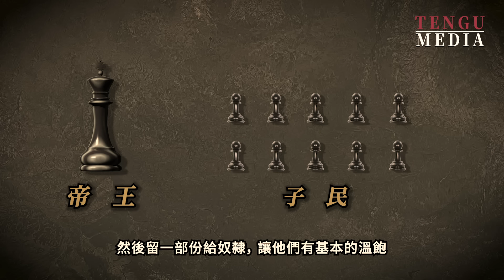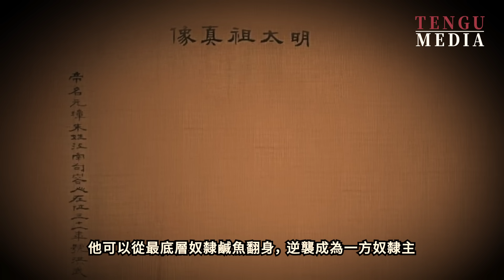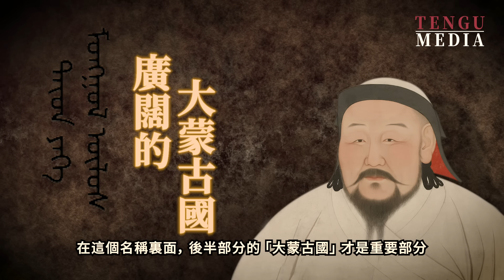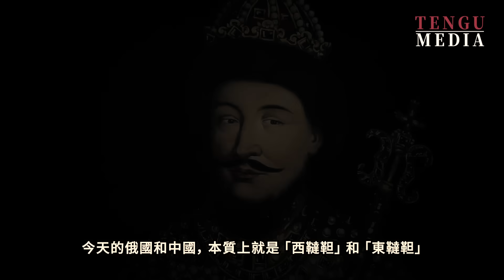終結「元朝清朝是不是中國」！